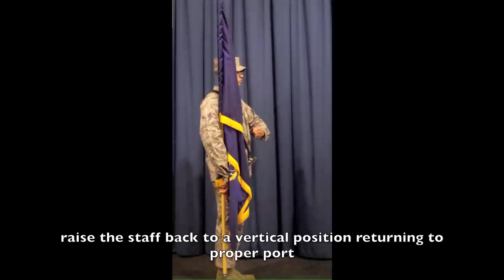Colors Flag Manuals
Flag Manuals Table of Contents time reference
ATTENTION .12
Stand at, EASE .37
Stand-by Colors, ATTENTION .53
Port, ARMS 1.12
Order, ARMS 1.38
Colors Ready, CUT 1.52
Angle Port, ARMS (from Port) 2.04
Present, ARMS (from port) 2.24
Port, ARMS (from present) 3.37
Right Shoulder, ARMS (from attention) 2.49
Colors ready, CUT 3.12
Present, ARMS (from right shoulder) 3.22
Right shoulder, ARMS (from present) 3.36
Present, ARMS (from attention) 3.50
Bearers Ready-Two 4.03
Order, ARMS (from present in harness) 4.12
Port, ARMS (from present in harness) 4.45
Port, ARMS (from right shoulder in harness) 5.13